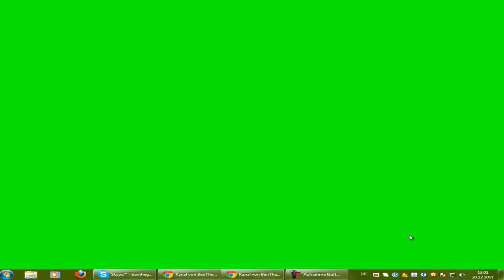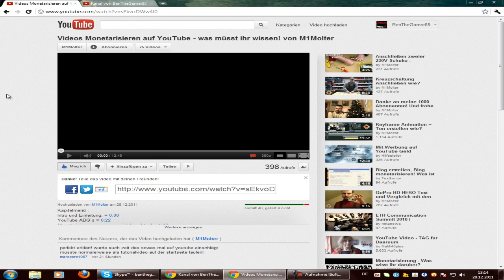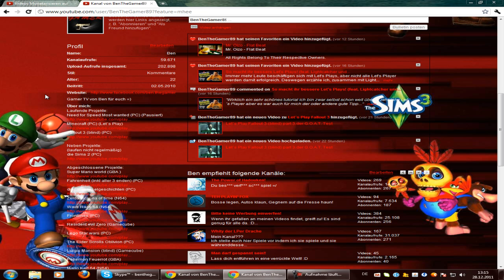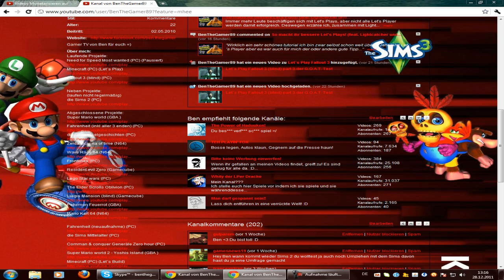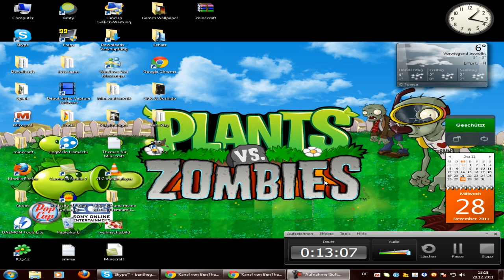Ben´s News zum Jahresende Fazit 2011 guten Rutsch etc..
Im Video angesprochene Themen:

Projekt Planung für 2012

Warscheinlich fortsetzung vom Let´s Play Together mit dem Dennis